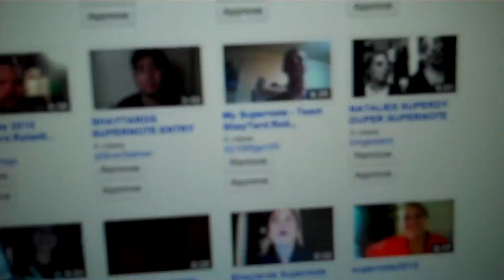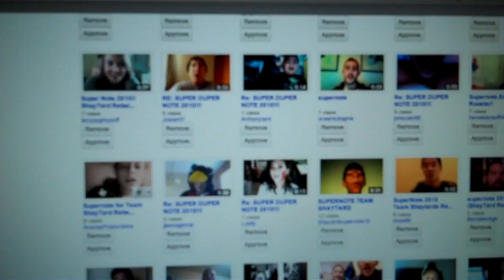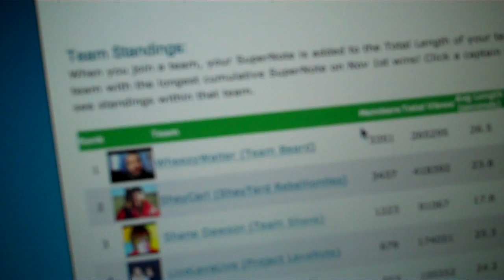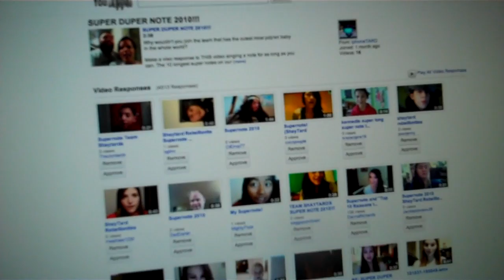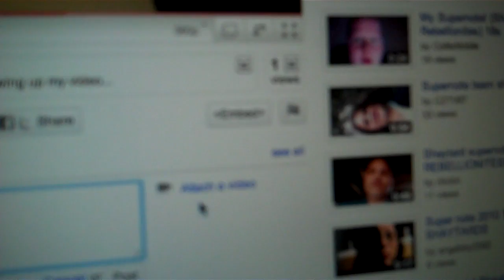I'LL PROBABLY DELETE MY CHANNEL!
The contest ends at midnight Eastern Standard time! If you want to help us make a last minute comeback then post a video of you holding a note for as long as you can to the video link below.

If you want to go check out our standings on the Supernote web site click diz link.

If you want to stop being in such a bad mood then smile! ;)